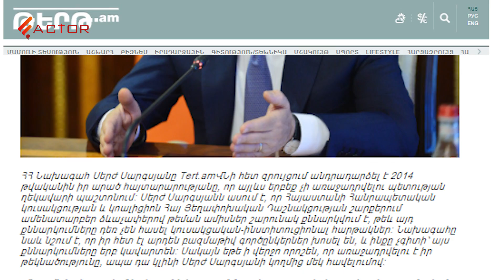Հանրահավաքային պայքարը կփոխի՞ առաջիկա քաղաքական օրակարգը ԵնթաԴՐՈւԹՅՈւՆ